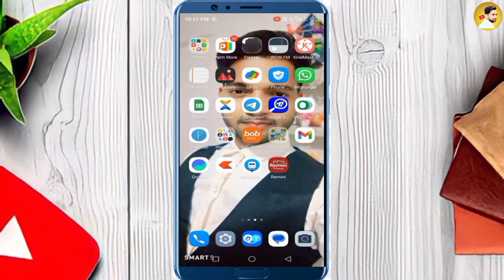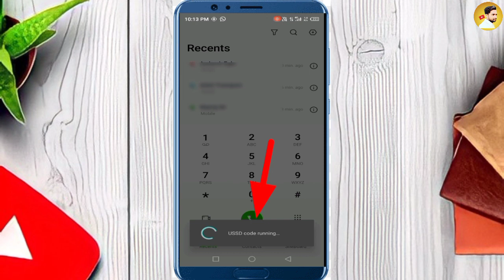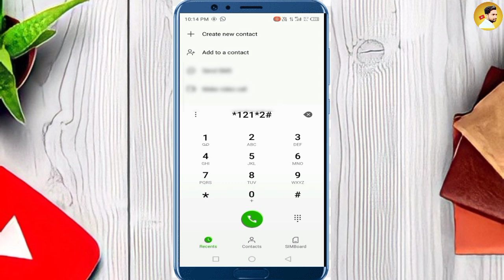Phone Ka Recharge Kab Khatam Hoga Kaise Pata Kare | Mobile Recharge Validity Kaise Check Kare | 2024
recharge kab khatam hoga kaise pata kare airtel recharge kab khatam hoga kaise pata karen
kaise pata kare ki recharge kab khatam hoga
airtel ka recharge kab khatam hoga kaise pata karen
airtel me kaise pata kare ki recharge kab khatam hoga
jio ka recharge kab khatam hoga kaise pata karen
airtel ka recharge kab khatm hoga kaise pata karen
jio me kaise pata kare ki recharge kab khatam hoga
mobile ka recharge kab khatam hoga kaise pata karen
recharge kab khatam hoga kaise pata karen
Dashboard Content Analytics Comment
recharge khatam kab hoga kaise pata kare
jio ka kaise pata kare ki recharge kab khatam hoga
jio recharge kab khatam hoga kaise pata kare mobile recharge kab khatam hoga kaise pata karen
airtel ka kaise pata kare recharge kab khatam hoga
airtel mein recharge kab khatm hoga kaise pata karen
balance kab khatam hoga kaise pata kare
jio ka balance kab khatam hoga kaise pata karen
jio ki sim me recharge kab khatam hoga
jio sim ka recharge kab khatam hoga kaise pata karen
phone ka recharge kaise check karen
jio validity check code
mobile ka recharge kab khatam hoga kaise check karen
Airtel sim ka recharge kab khatam hoga kaise pata karen
vi sim ka recharge kab khatam hoga kaise pata karen
jio sim ka recharge kab khatam hai kaise pata karen
phone recharge validity kaise check karen
Airtel sim recharge validity kaise check karen
vi sim recharge validity kaise check karen
jio sim recharge validity kaise check karen